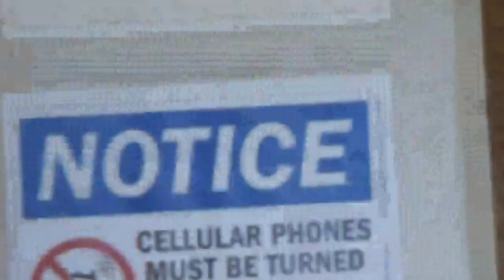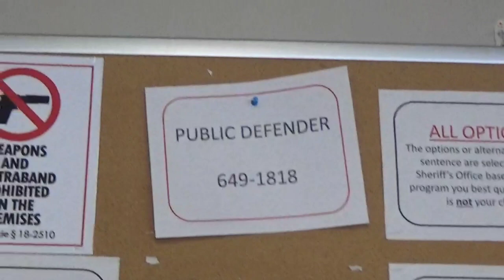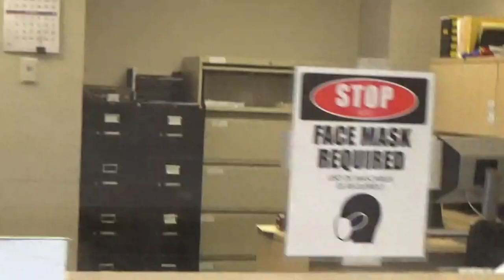WATCH THIS TYRANNICAL COUNTY OFFICE REFUSE HELP UNTIL PeoplesPresser SPREADING LIBERTY JUICES 🙊